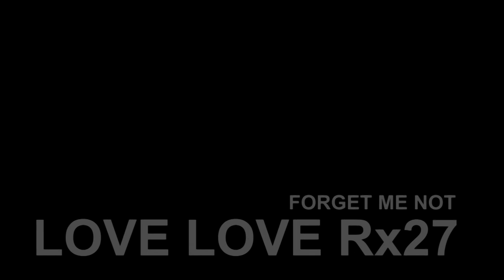For Rx27 From Rx29 KKU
ราตรีบัณฑิต 2556